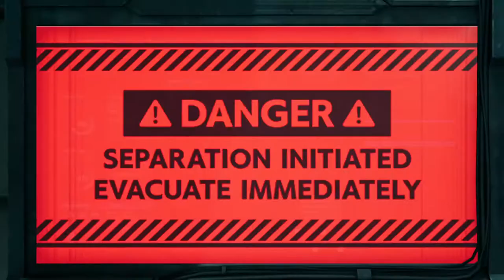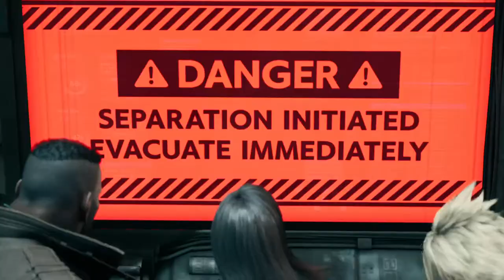FINAL FANTASY VII REMAKE_20200823140735